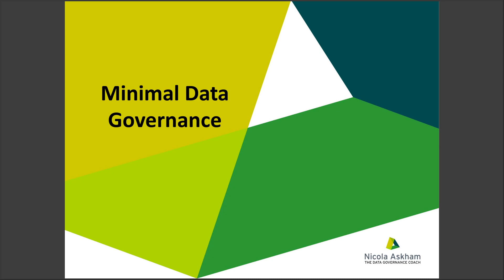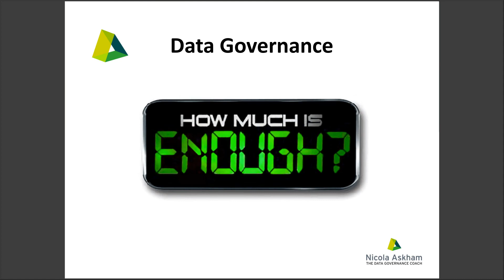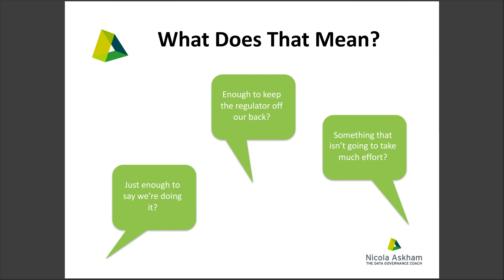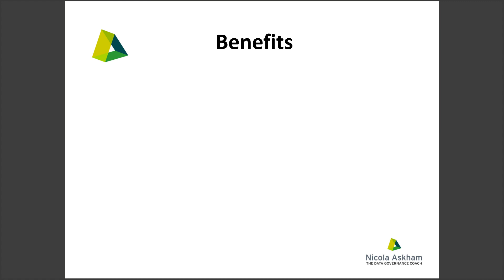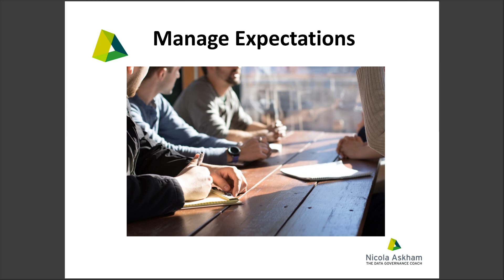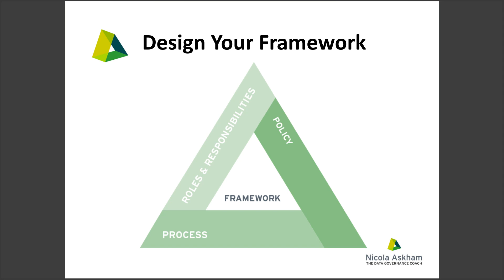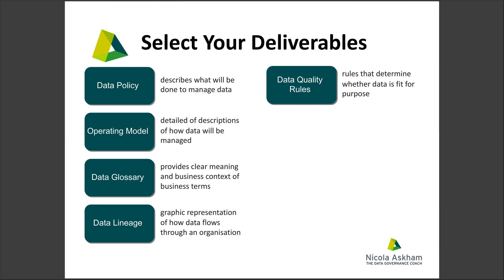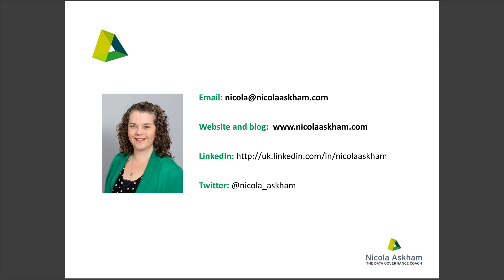Webinar: Minimal Data Governance with Andy Steed and Tariq Bhatti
In this webinar, I am joined by Andy Steed, Big Data London and Tariq Bhatti, The Nursing and Midwifery Council where we discuss the importance of Data Governance. Discover how you can successfully implement Data Governance with minimal investment using this simple process.